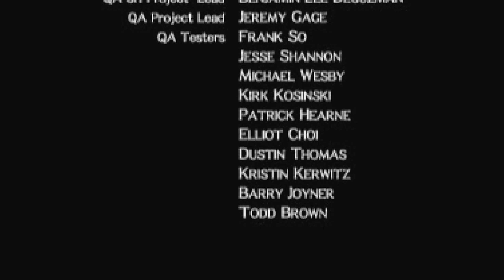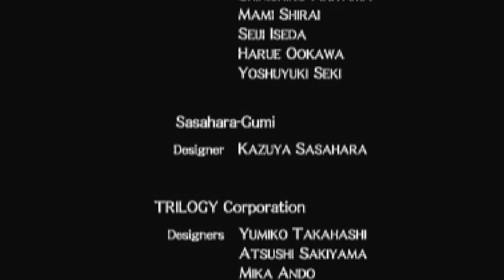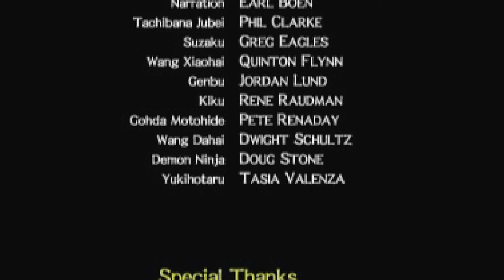[PS1] - Tenchu 2: Birth Of The Stealth Assassins - [Rikimaru - Missão 11 - Final] - 1440p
Tenchu ​​2: Birth of the Stealth Assassins  é um jogo eletrônico furtivo de 2000 desenvolvido pela Acquire para o PlayStation . A segunda entrada da série Tenchu , foi publicada no Ocidente pela Activision e no Japão pela Acquire. Tenchu ​​2 é uma prequela de Tenchu: Stealth Assassins (1998), seguindo o início da vida dos ninjas de Azuma Rikimaru e Ayame, enquanto eles e seus companheiros Tatsumaru devem enfrentar uma força militante chamada Burning Dawn. A jogabilidade segue o protagonista escolhido enquanto ele completa missões, com o objetivo de permanecer indetectável e evitar ou matar inimigos silenciosamente.

A produção de Tenchu ​​2 começou após o sucesso do original a pedido da Activision. Originalmente concebido como um exclusivo ocidental, ajustes consequentes foram feitos para reduzir seus elementos japoneses de nicho, ao mesmo tempo em que aprimorava a jogabilidade e os gráficos. O compositor Noriyuki Asakura retornou do primeiro jogo. Alcançando altas posições nas paradas de vendas, recebeu elogios da crítica e foi geralmente visto como uma melhoria em relação ao seu antecessor. Após Tenchu ​​2 , a Activision adquiriu a propriedade intelectual e transferiu a produção para a recém-formada empresa K2 para a próxima entrada Tenchu: Wrath of Heaven .

PLATAFORMAS

Playstation 1